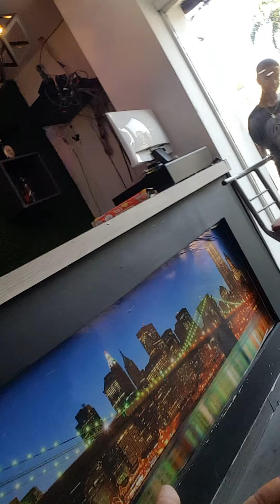una broma ala Barbie